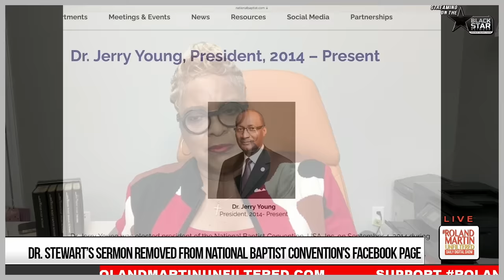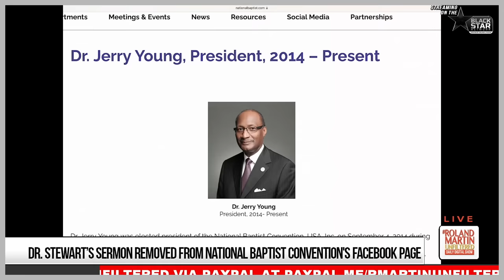1st Woman To Preach At National Baptist Church Joint Board Session Sermon REMOVED 🤔 | Roland Martin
Dr. Gina M. Stewart, the lead pastor at Christ Missionary Baptist Church, became the first woman to preach at the National Baptist Joint Board Session in Memphis, Tennessee, last month.

For some reason, the recording of her sermon mysteriously disappeared from the  National Baptist Convention's Facebook page. 🤔